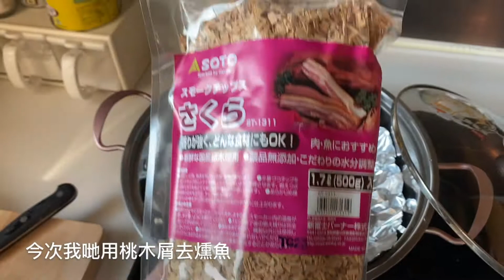煙燻銀鱈魚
上次煙燻完鴨之後，今次用桃木木屑燻下魚先，似乎愛上左煙燻食物。

材料
銀鱈魚 1件

調味
糖，鹽，味醂，胡椒粉，日式照燒醬￼￼￼

煙燻￼￼￼